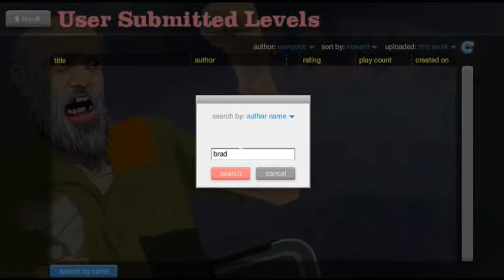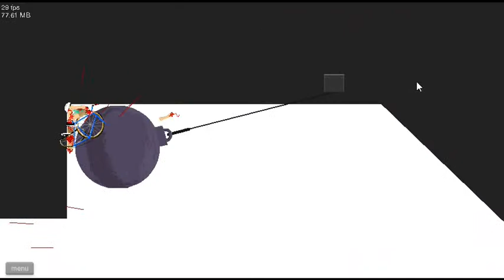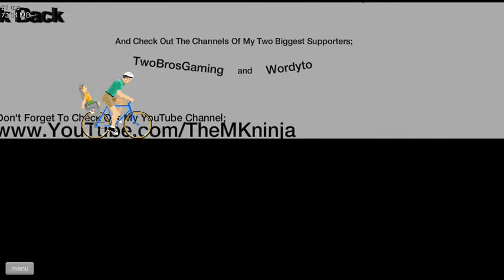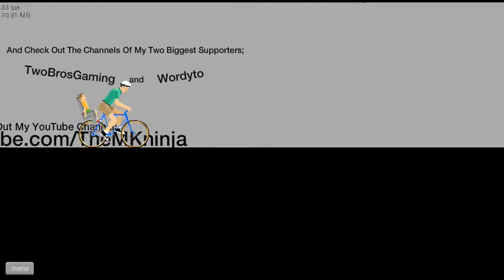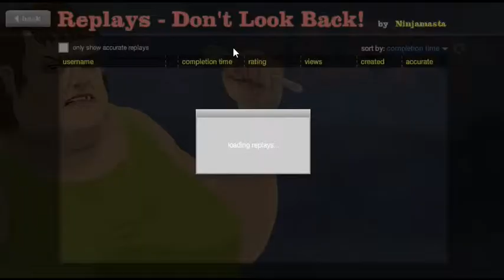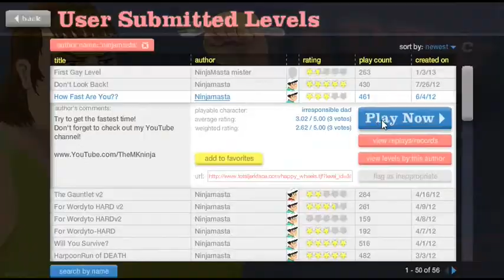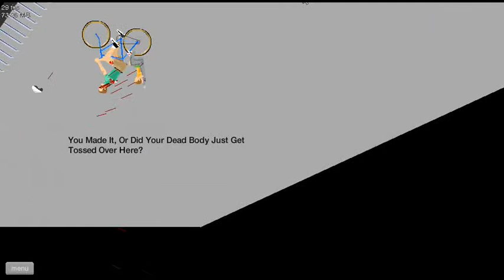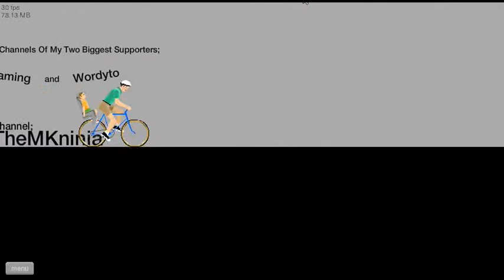Happy Wheels w/TheMKninja Brad Phusion Special Episode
Here's a special Happy Wheels episode for you guys!